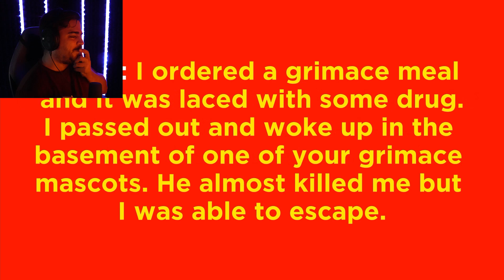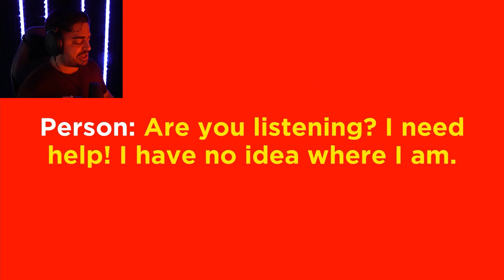His Secret Shake is More than Meets the Taste Buds. Pixel Plays Indie Horror! [Grimace's Basement]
We play the Indie Horror game, Grimace's Basement!